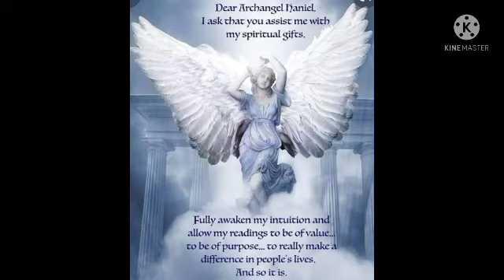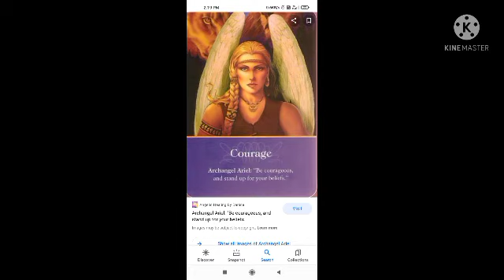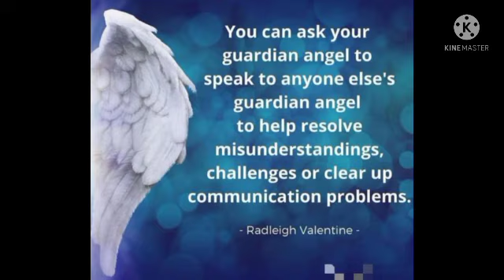Know who is your Guardian angel